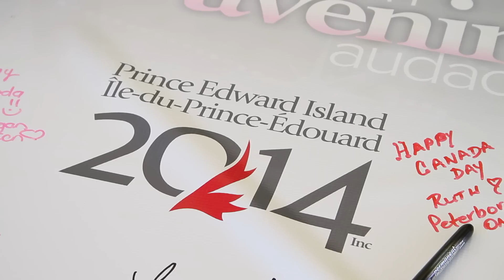PEI 2014 Canada Day, Charlottetown Prince Edward Island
PEI 2014 was excited to celebrate Canada Day at Victoria Park in beautiful Charlottetown this year. Along with an exciting day of activities, we had the opportunity to speak with people both from Prince Edward Island and all over the world about the significance of 2014, which will mark the 150th anniversary of the 1864 Charlottetown Conference.